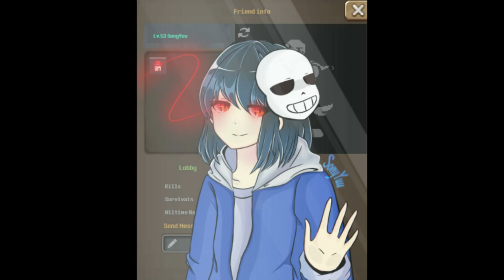Deadtale Soundtrack - Jefe (Leer descripción)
¡Hola! Este soundtrack pertenece a un juego para celulares que fue retirado de la Playstore o algo así. Fue hace muchos años que probé este juego y me encantó este soundtrack, creo que sonaba cuando peleabas con Sans y lo que parecía ser Flowey.

El caso es que solo encontré un vídeo con este soundtrack y estaba grabado, por lo que se escuchaba algo mal. Así que decidí extraer los archivos para encontrar la canción y subirla yo mismo.